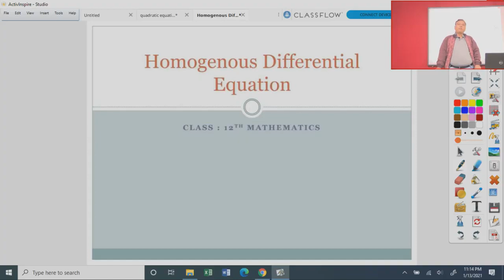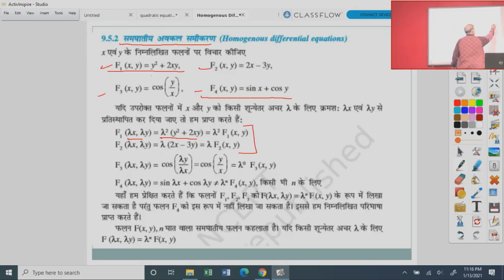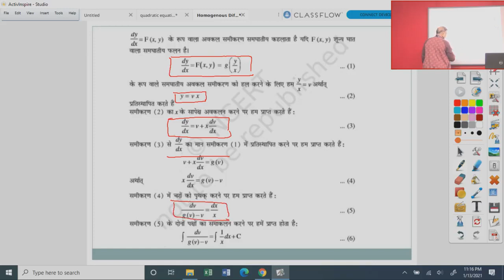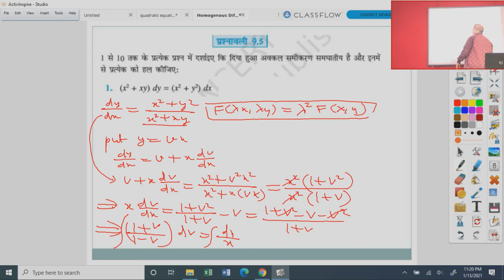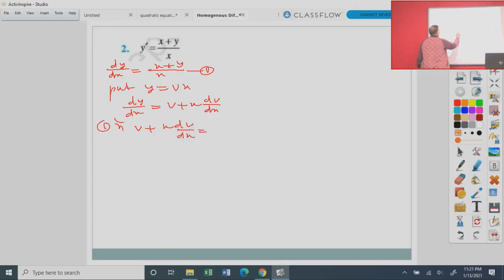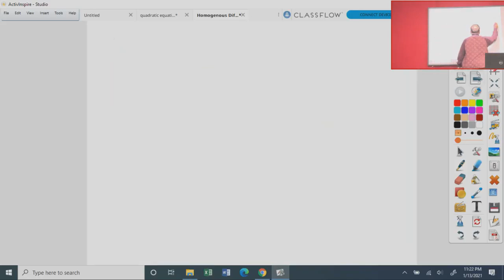कक्षा 12 गणित Homogenious differential equations